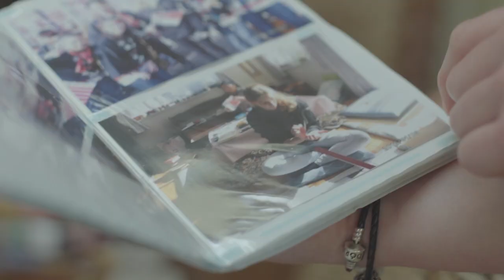Student Exchange to Japan - Meghan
Meghan and her parents talk about her high school exchange program to Japan with Student Exchange Australia New Zealand. for more information on high school exchange programs from Australia and New Zealand.